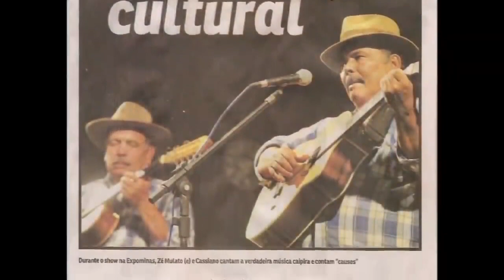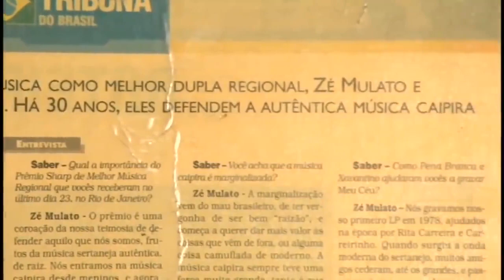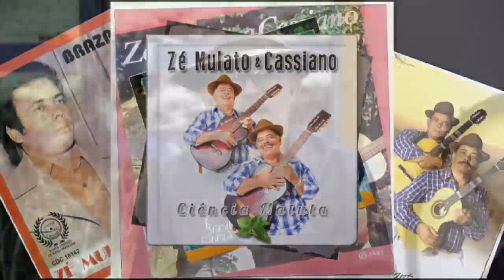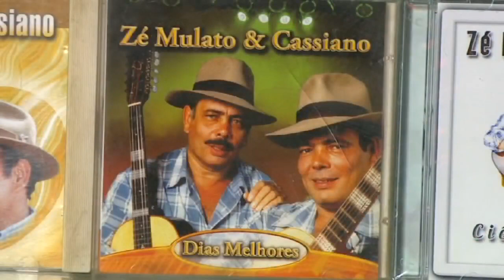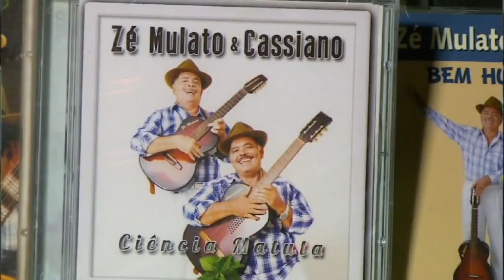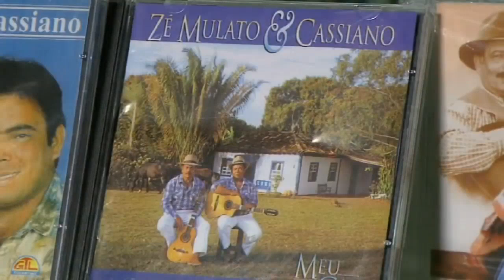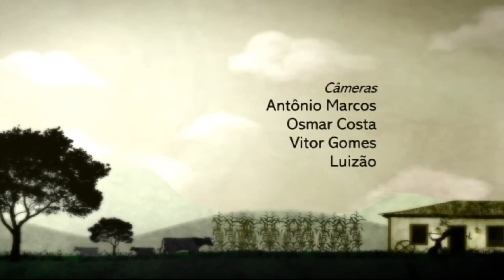Especial Zé Mulato & Cassiano - Brasil Caipira